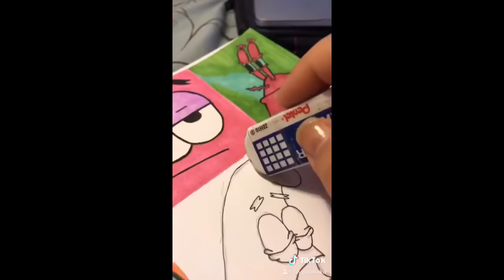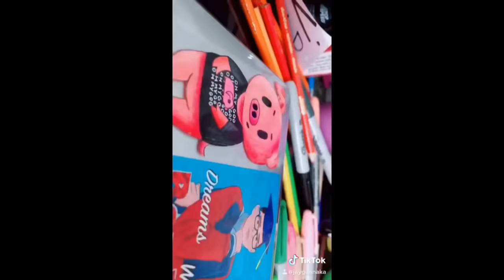TikTok Painting Compilation #04